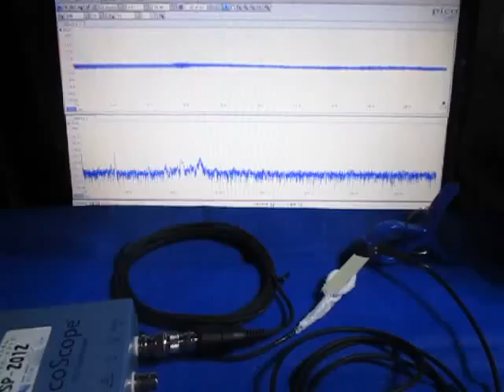オリジナル超音波実験 （超音波システム研究所 ultrasonic-labo）